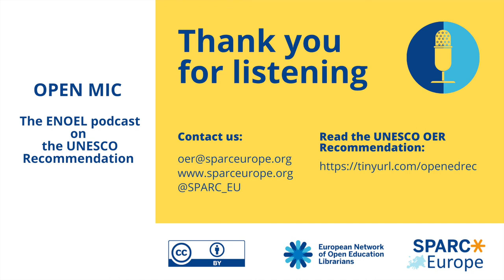Open Mic: the ENOEL podcast on the UNESCO OER Recommendation - Introduction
In this episode Kamila Kokot-Kanikula and Kinga Zajac, members of the European Network of Open Education Librarians (ENOEL) give us an introduction to the UNESCO OER Recommendation.